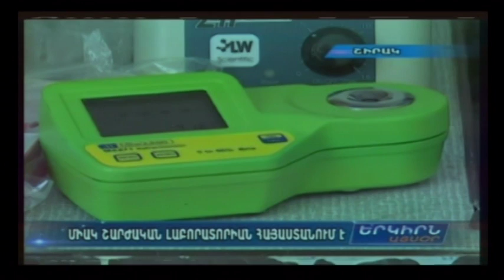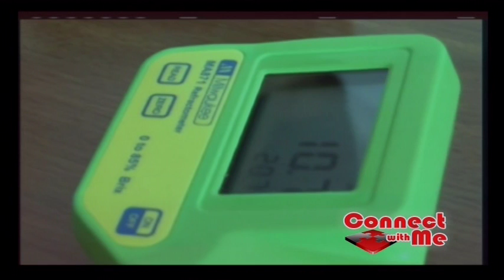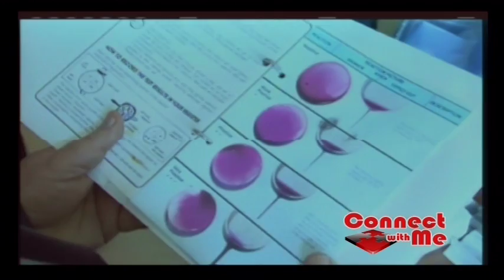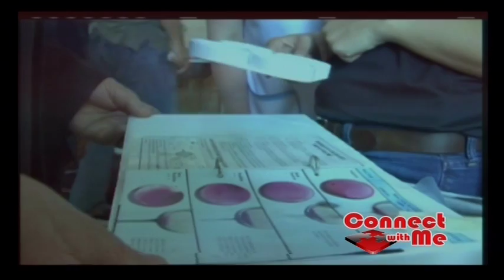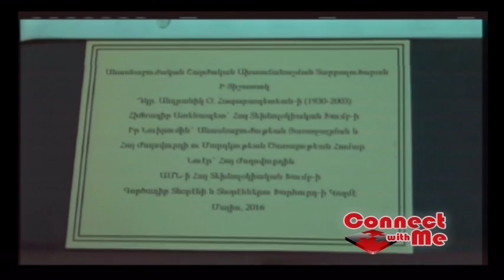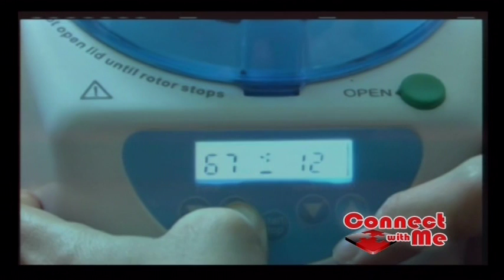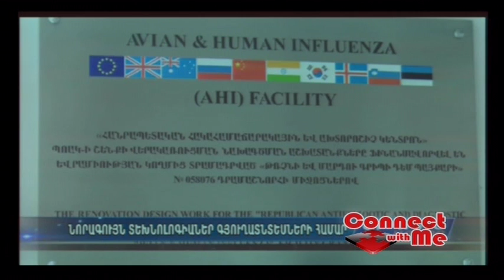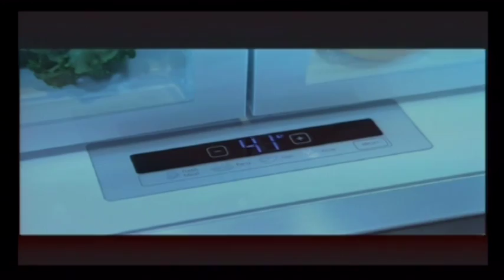TAPED SHOW Varoujan Der Simonian and Jim Reynolds From ATG